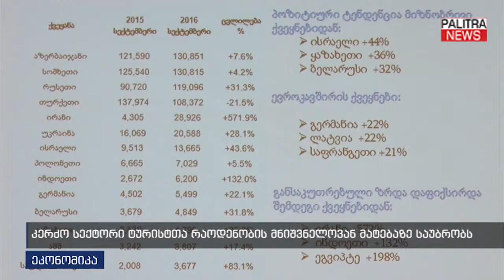კერძო სექტორი ტურისტთა რაოდენობის მნიშვნელოვან მატებაზე საუბრობს